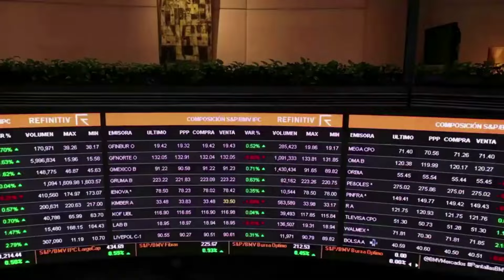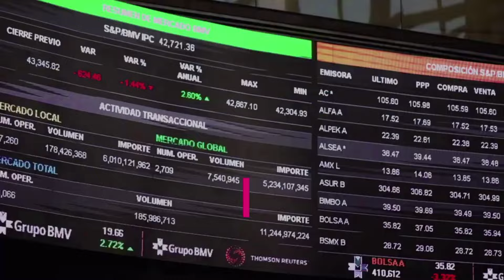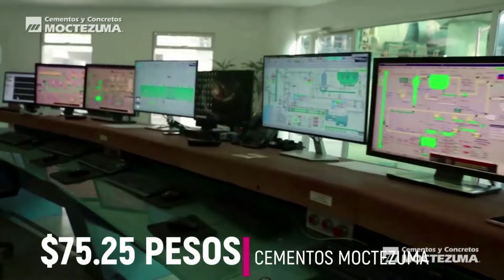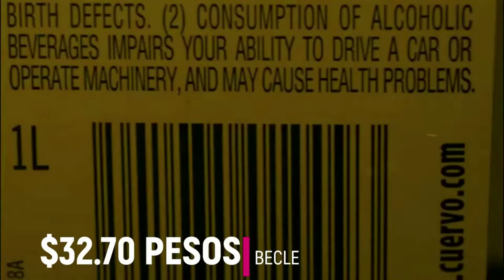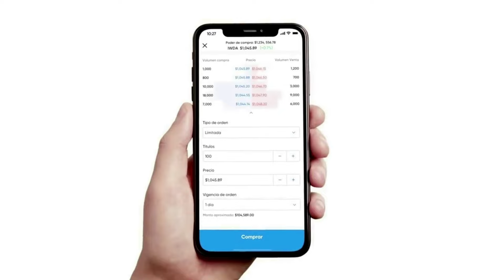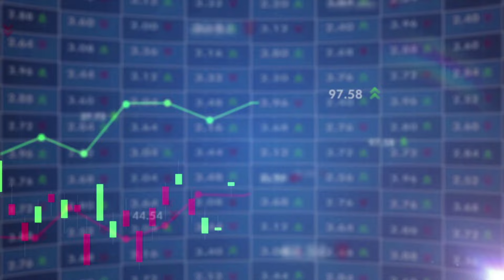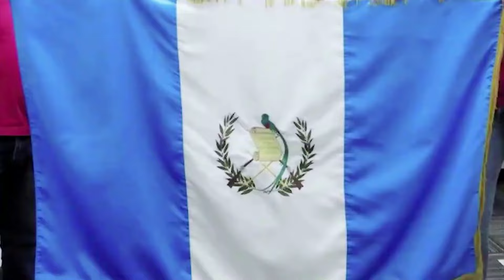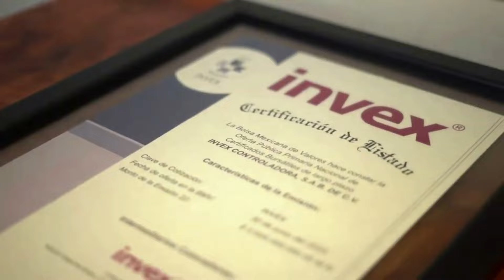Las Empresas Mexicanas Que Gobiernan El País ESTÁN A LA VENTA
En este video, exploraremos un análisis detallado de las mejores empresas en la Bolsa Mexicana de Valores que podrían impulsar tu cartera hacia nuevas alturas. Desde líderes en la industria como Grupo Aeroportuario del Pacífico (GAP), ASUR y OMA, hasta gigantes como Bimbo, FEMSA y Cemex, desglosaremos sus fortalezas, oportunidades de crecimiento y perspectivas para el futuro. Además, exploraremos empresas emergentes con un potencial excepcional, como Quálitas y Banregio, así como opciones en el sector minorista como Chedraui y Mega. Únete a nosotros mientras analizamos estas empresas de renombre y descubrimos por qué podrían ser las joyas de la Bolsa Mexicana de Valores. ¡Prepárate para tomar decisiones de inversión informadas y maximizar tu potencial financiero!

🌟 Obtén tu libro de "InvestorCoach" hoy mismo y comienza tu viaje hacia el éxito financiero. Te dejo mi link de compra: